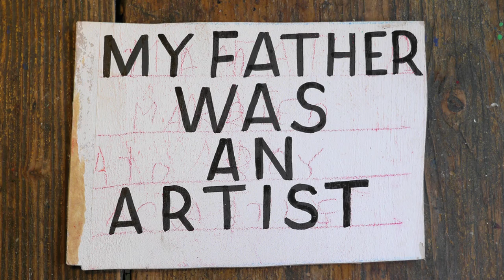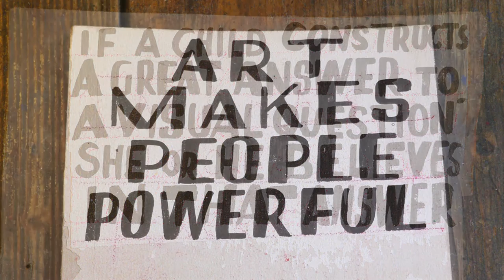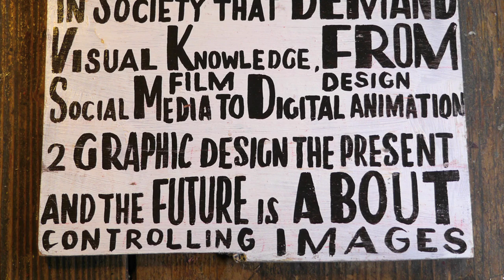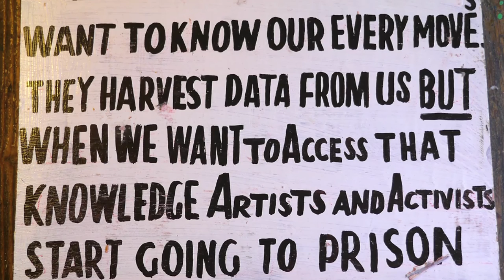Public Lecture - Ditchling Museum of Art and Craft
Part of the Why Do We Communicate? at Ditchling Museum of Art and Craft